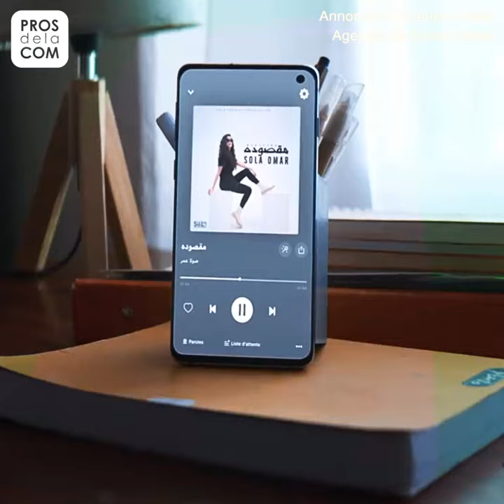تعرفها نينني ؟ Orange